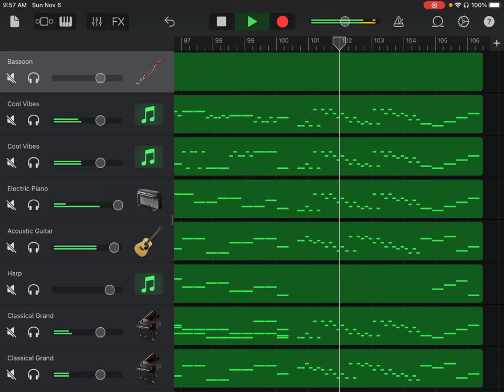Bassoon Concerto in C Major, RV 476, III Allegro molto, Antonio Vivaldi